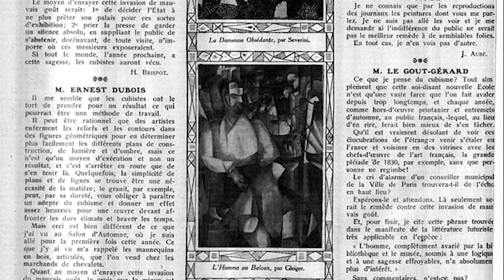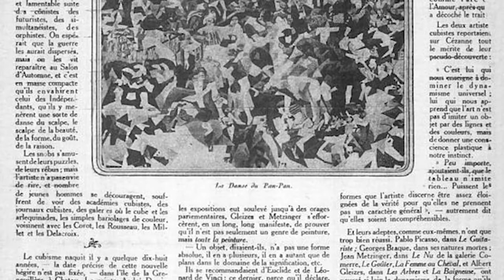داستان یک جنبش هنری: فوتوریسم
در این سری ویدیوها، در مورد تاریخ هنر صحبت می‌کنیم. اپیزود نهم تاریخ هنر، درباره جنبش هنری فوتوریسم است. فوتوریسم نام جنبش هنری‌ای است که در اوایل قرن بیستم در ایتالیا شکل گرفت. فعالیت این جنبش در سال 1909 و با انتشار بیانیه‌ای توسط شاعر ایتالیایی، فیلیپو توماسو مارینتی، به طور رسمی آغاز شد.

نویسنده: فالن رضایی
گوینده: فریاد موسویان
صدابردار: حسین مدرس
ویدیو: حامد حسینی پور
تهیه کننده: وحید شاکر
کاری از کانال آرتولوژیسم